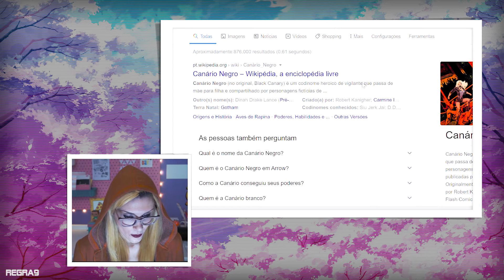vídeos para não dormir à noite - HALLOWEEN especial!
Assisti o melhor (ou pior) do cinema trash - vídeos para não dormir a noite